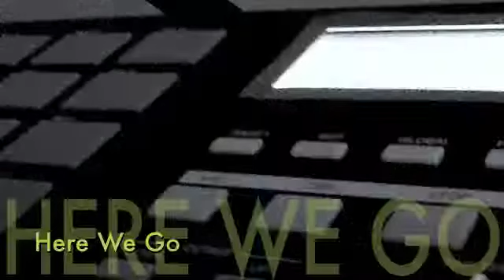Chilled Out, Jazzy Beatmaking